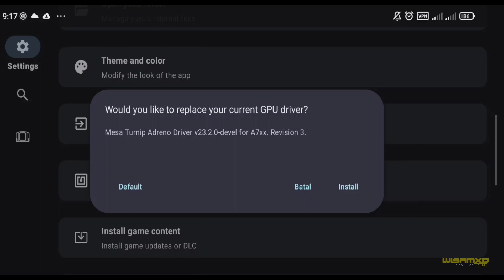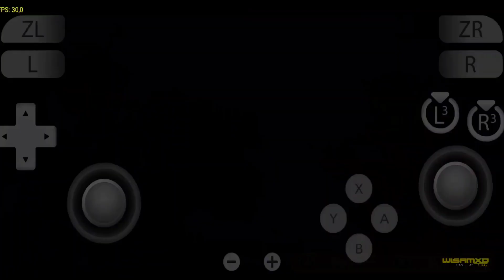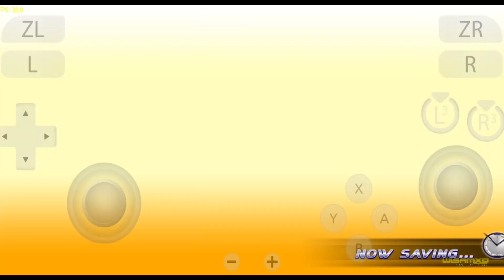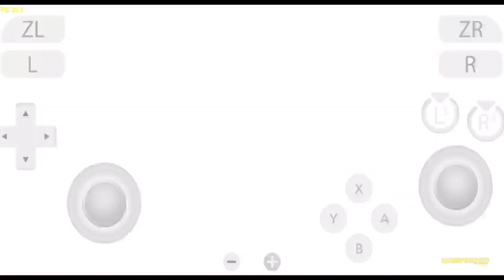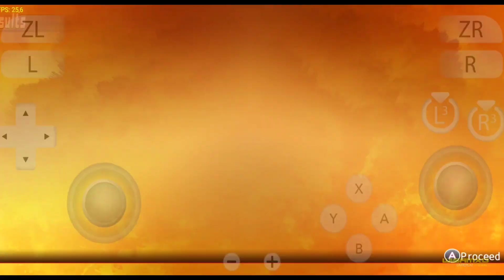Kamen rider climax scramble zi o nintendo switch android yuzu mainline